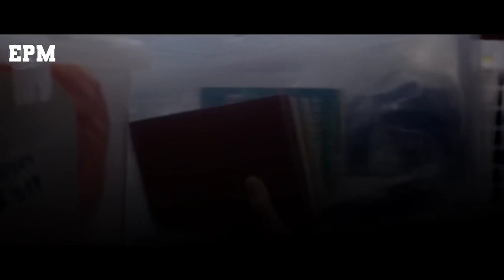Intro background music | Ear pack music| nocopyright music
Nocopyright music

This for only background and music channel . So this your channel. Used the all music your channel .
வணக்கம் என் அன்பு நண்பரே.
இது பின்னணி மற்றும் இசை சேனல் மட்டுமே. அனைத்து இசை பதிப்புரிமை இலவசம் 🆓 . எனவே இது உங்கள் சேனல். உங்கள் சேனலுக்கு அனைத்து இசையையும் பயன்படுத்தலாம்

எனக்கு உங்கள் ஆதரவு தேவை
I need you support to me

HOW TO USE & CREDIT OUR MUSICAAA To protect content creators from fake claims, we activated the YouTube content ID. If you credited the track correctly but received a claim, you just need to dispute it and we'll be able to release it so you can monetize the video by yourself. This operation take a few days, so be patient.